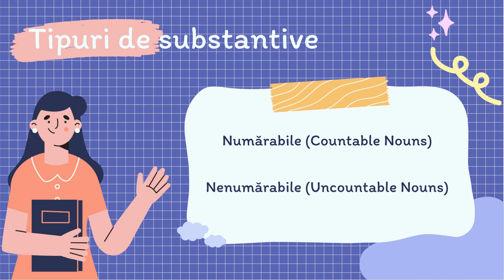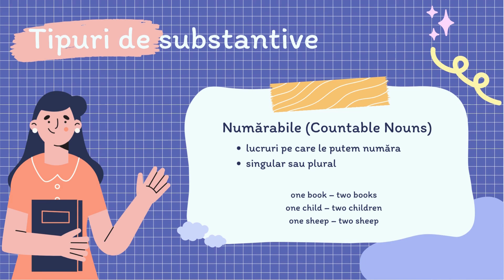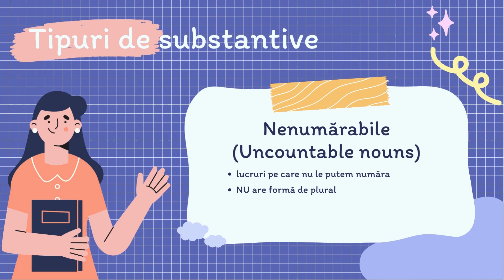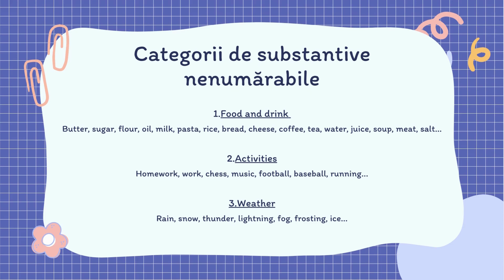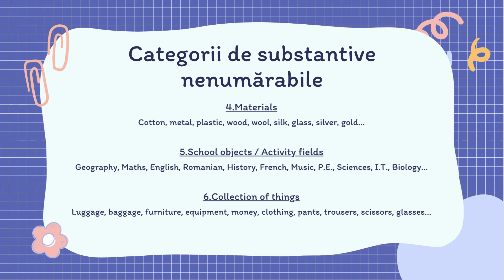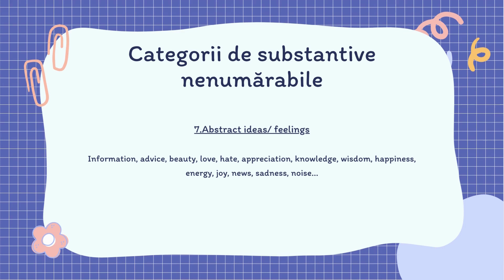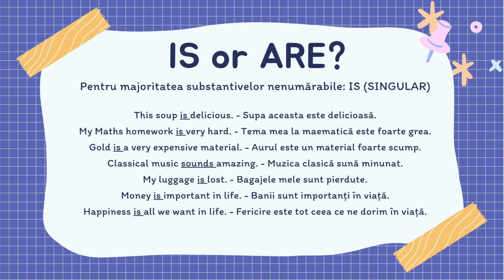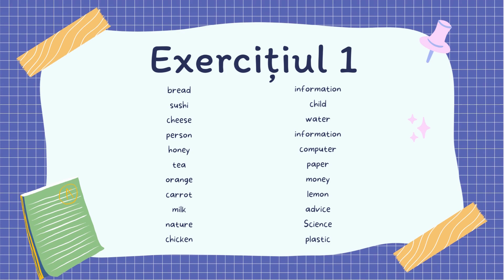Substantivele nenumărabile în limba engleză | Uncountable nouns (61)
Bună! Bine ai venit pe canalul Învață Engleza de la Zero! Ți-ai dorit mereu să înveți limba engleză, dar nu ai găsit niciodată un profesor care să ia materia de la început sau nu îți permiți lecții cu unul sau crezi că este prea târziu să înveți? Atunci te afli în locul potrivit. Numele meu este Simina și te voi învăța engleza într-un mod simplu, relaxat, gratuit și, mai ales, pornind de la zero :D

Rezolvare
1. bread - U
sushi - U
cheese - U
person - C
honey - U
tea - U
orange - C
carrot - C
milk - U
nature - U
chicken - U
information - U
child - C
water - U
information - U
computer - C
paper - U
money - U
lemon - C
advice - U
Science - U
plastic - U

2.
1. is
2. is
3. are
4. is
5. is
6. are
7. is
8. are
9. is
10. is
11. is
12. is
13. is